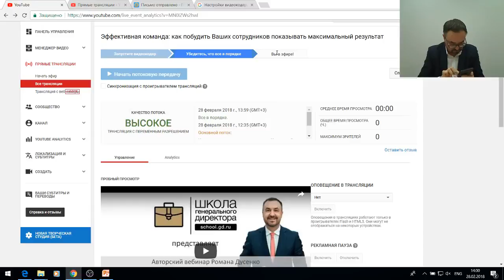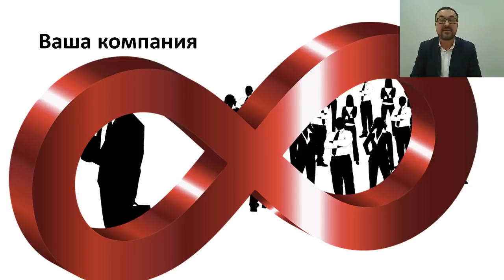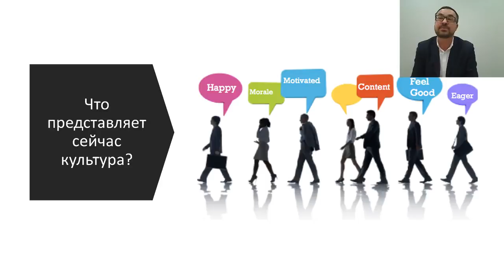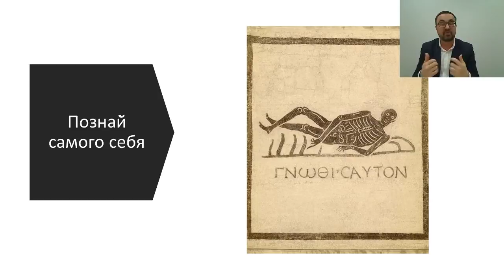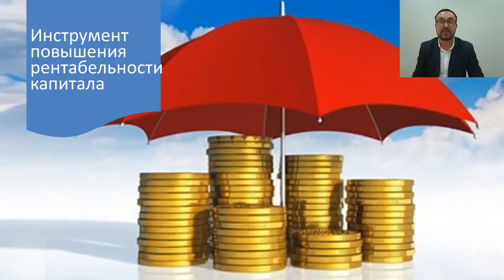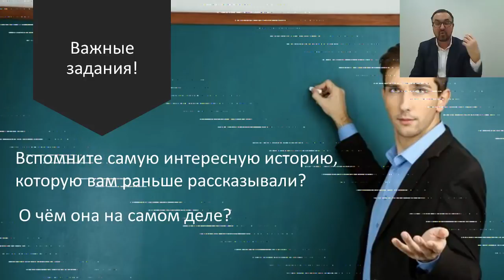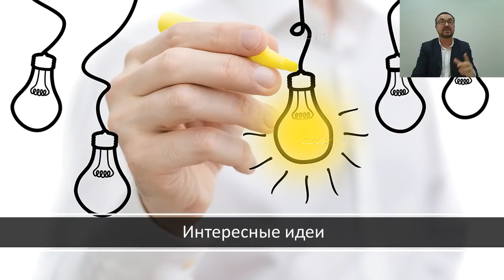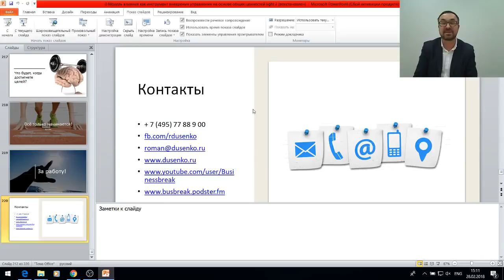Как влиять на сотрудников для повышения эффективности команд? Вебинар Романа Дусенко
Как влиять на сотрудников для повышения эффективности команд? Как побудить сотрудников показывать максимальный результат? Как использовать модель влияния? Как управлять по ценностям?